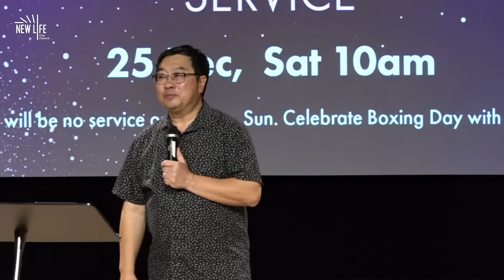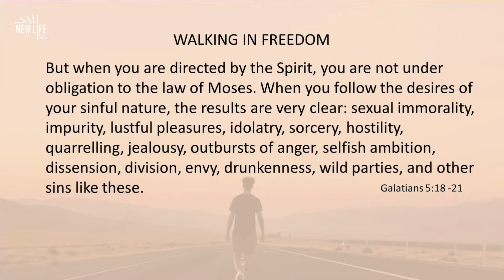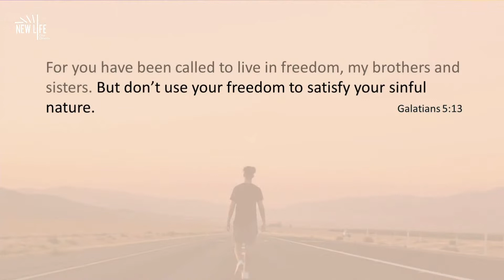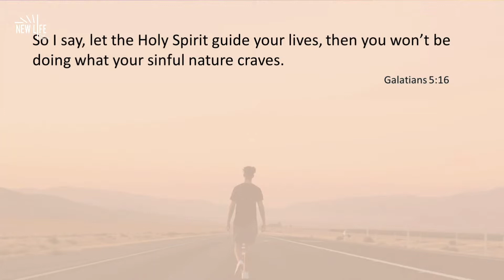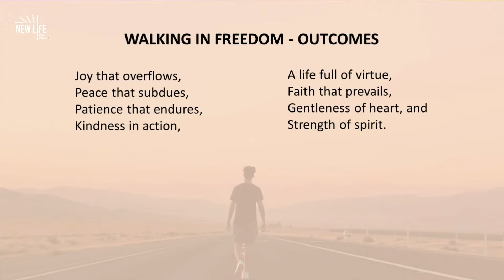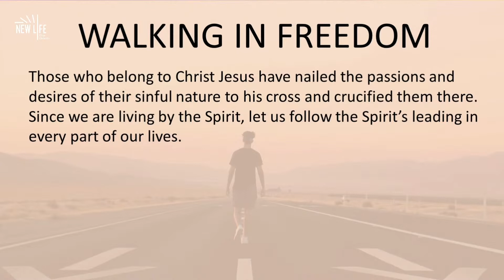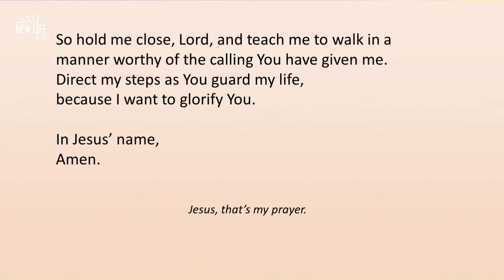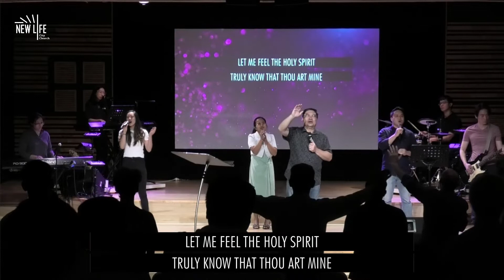Losing My Religion | Walking In Freedom | Geoff Hall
Elder Geoff Hall
Galatians 5:16-26

Thanks for joining us for New Life City Church Online!